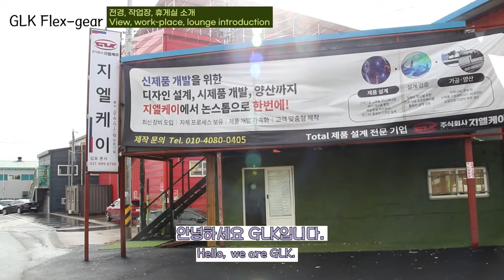GLK의 전경,작업장, 그리고 새로 생긴 휴게실 공개!! // GLK's panoramic view, work place, and new lounge open!! //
**Important**

                 - etc.

생산 업체 : 지엘케이
소       재 : 대한민국 경기도 김포시 수남로 123-7

                 - etc.

                - 기타 등등,